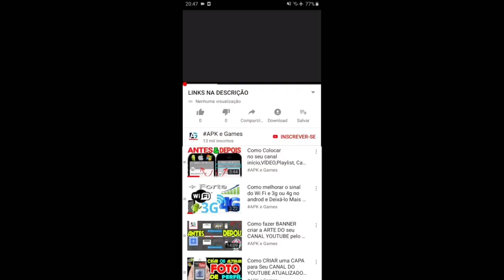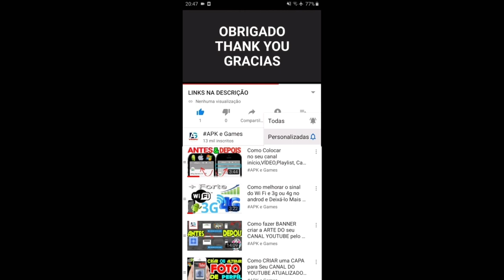Talking Tom Gold Run COPS AND ROBBERS event Agent Angela vs Roy Raccoon New update Christmas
🎄✨ My Holiday Wish Come True! 📖 Sticker Albums in My Talking Angela 2 Official

Descrição

my Talking Tom Friends Christmas vs halloween vs egg hunters

Swamp attack,
Outfit7 games,